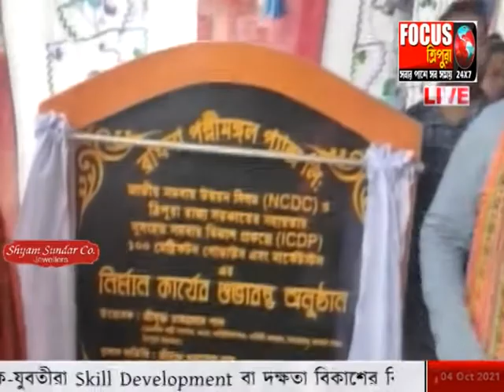তৈরি করা হচ্ছে একশ মেট্রিক টন ক্ষমতা সম্পন্ন গোডাউন এবং মার্কেট স্টল।